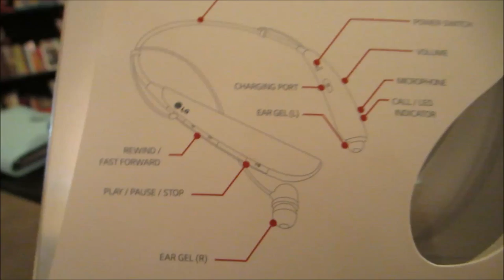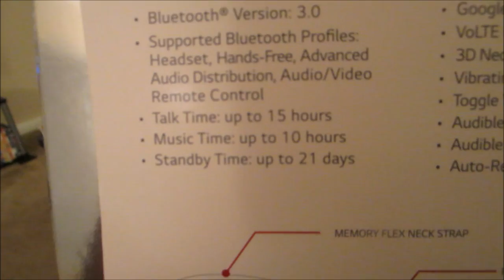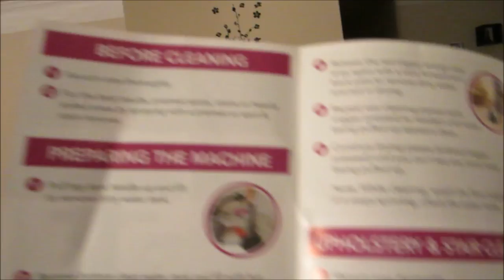Vlog #446 TOMORROWS PROJECT! July 12, 2014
Email - Justagirltv@gmail[dot]com